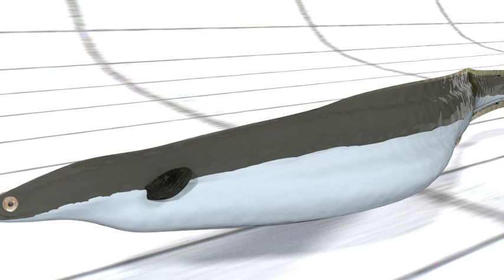Animation of European eel metamorphosis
European eel (Anguilla anguilla) has a very complex life cycle, originating in the Sargasso Sea. They spend most of their time in the freshwater systems as yellow eels, after which they become silver eels that will migrate back to the Sargasso sea to spawn. This animation show the most striking changes that yellow eels undergo as they become mature silver eels.